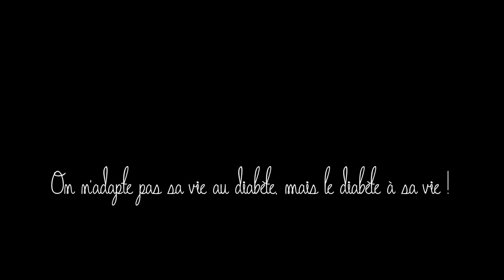Diabeloop #2 - nos premières impressions !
Nos premières impressions de notre test sur le pancréas artificiel boucle fermée Diabeloop avec le Dexcom G6 et la pompe Dana i !!

⎯⎯⎯⎯⎯⎯ VOUS POUVEZ NOUS SUIVRE ICI ! ⎯⎯⎯⎯⎯⎯

Nikon D7000.

⎯⎯⎯⎯⎯⎯ CONFLITS D'INTERET ⎯⎯⎯⎯⎯⎯
Aucun.
Rien n'a influencé nos propos ou notre avis.
Nos propos n'engagent que nous.